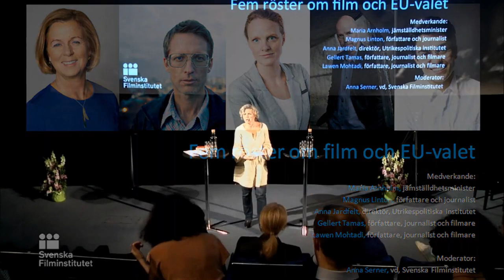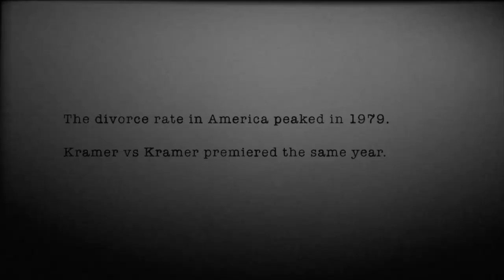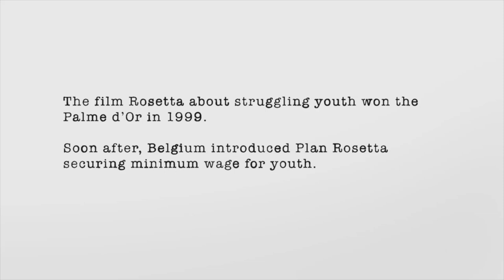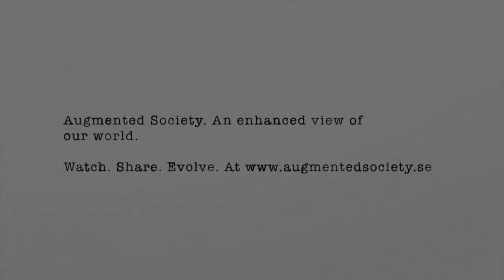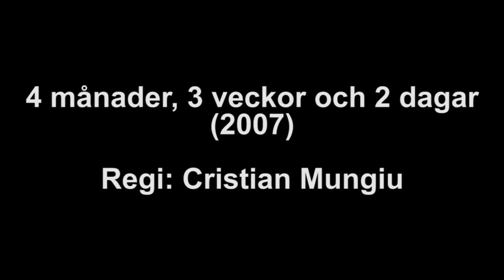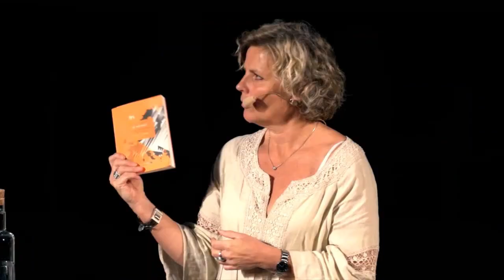Filmrummet: Fem röster om film och EU-valet 2014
Filmrummet bjöd i maj 2014 in till en kväll med filmklipp, samtal och mingel om dagens Europa. Och om varför våra röster i EU-valet var viktigare än någonsin. Kvällens gäster var Maria Arnholm, Magnus Linton, Anna Jardfelt, Lawen Mohtadi och Gellert Tamas, som samtalade med Svenska Filminstitutets vd Anna Serner.

Först ut var Maria Arnholm, jämställdhets- och biträdande utbildningsminister (FP). Utifrån filmen 4 månader, 3 veckor och 2 dagar talade hon om kopplingen mellan kvinnors begränsade rättigheter till sin egen kropp och den växande fascismen i Europa.

Magnus Linton är författare till flera uppmärksammade reportageböcker om kontroversiella ämnen, däribland De hatade – om radikalhögerns nya måltavlor som skapade stor debatt i Utöya-massakerns kölvatten. Denna kväll talade han om den tilltagande nationalismen i Europa och dess uppdaterade fiendebilder, med utgångspunkt i filmen This is England.

Utrikespolitiska institutets direktör Anna Jardfelt gav sin analys av Europas val av roll i en osäkrare värld. Utifrån filmen Ingenmansland talade hon om EUs utveckling sedan krigen i det forna Jugoslavien på 90-talet och handfallenheten inför Rysslands utrikespolitik i dag.

Lawen Mohtadi och Gellert Tamas är båda journalister och författare. 2012 släppte Mohtadi den uppmärksammade Den dag jag blir fri: en bok om Katarina Taikon som just nu filmatiseras, av Mohtadi i samarbete med Gellert Tamas. Under kvällen visade de en sekvens med filmat material, med en kort "work-in-progress". Med utgångspunkt i det, talade de om romernas utsatta situation i Europa.